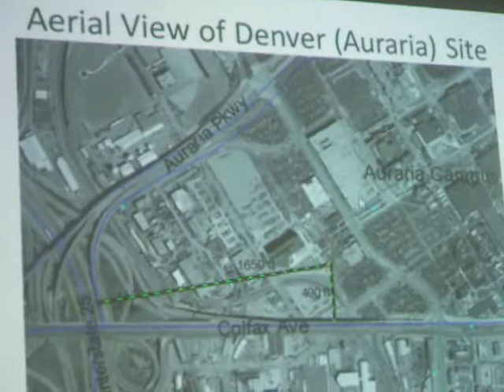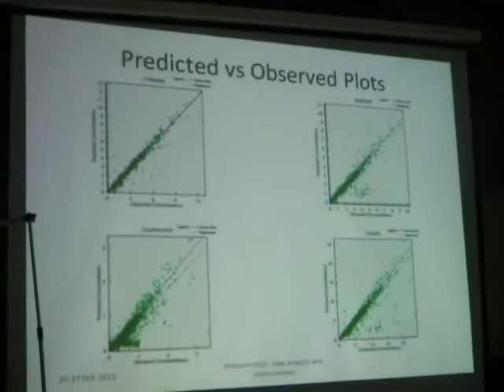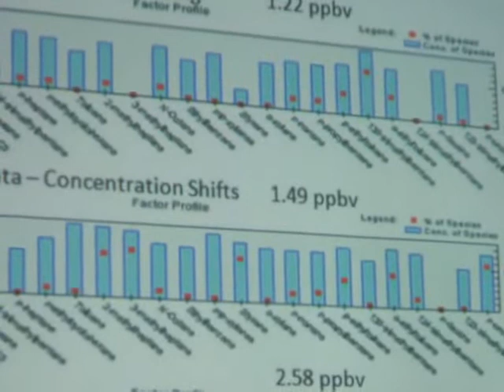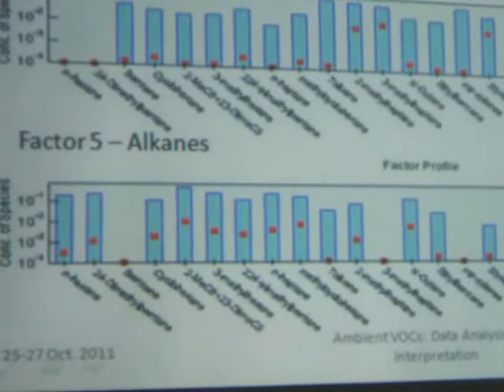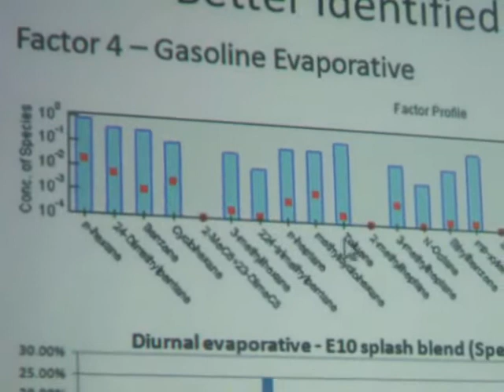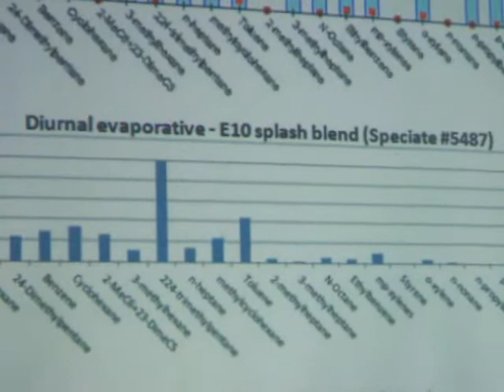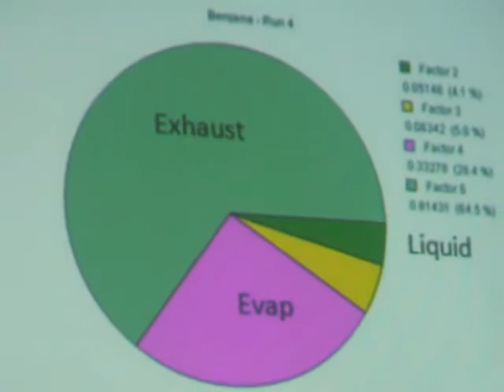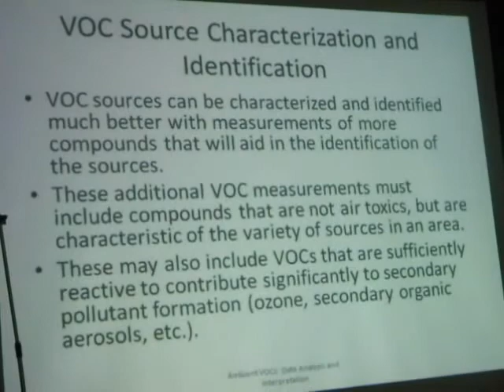Larry G. Anderson Lecture - Bangkok 2011 Part 4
Professor Dr. Larry G. Anderson Lecture on "How do we use and interpret results of Ambient VOC" -- 2/2

25 October 2011
Pollution Control Department, Bangkok Thailand